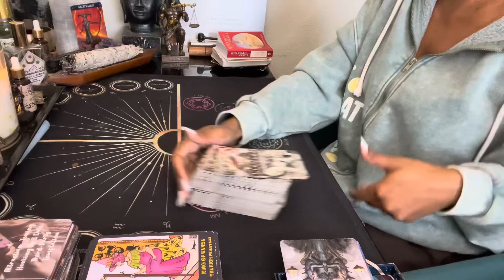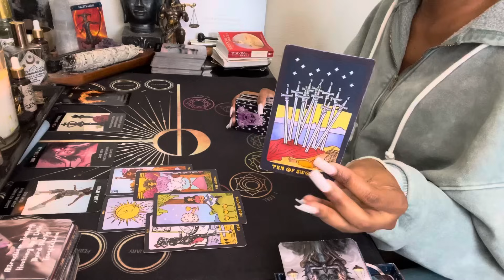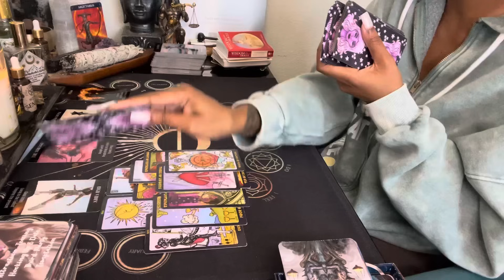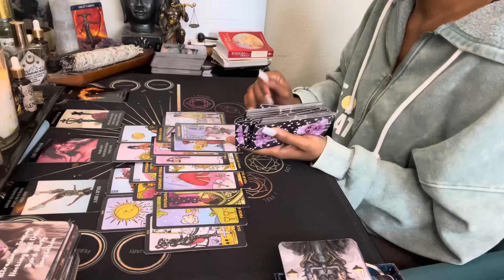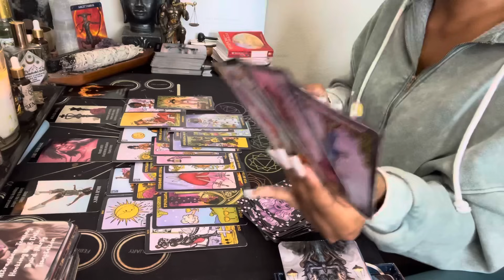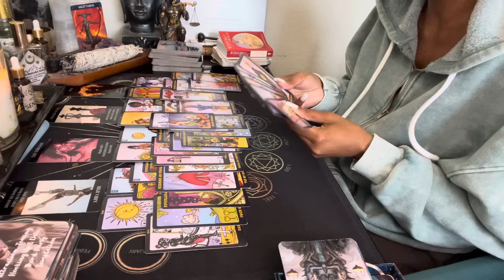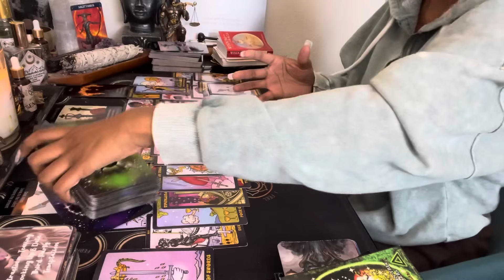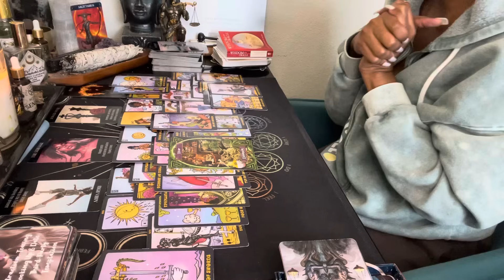Sagittarius ♐️ Its meant to be 😂🥰 A legacy will be built with them 🏰💍 get prepared!